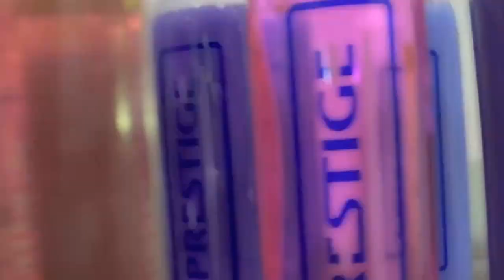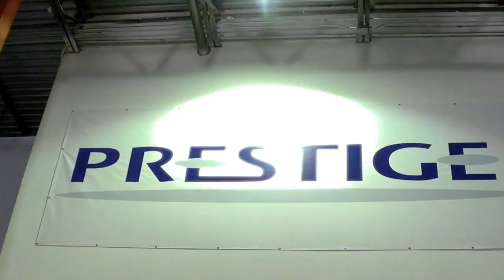Marcello Serrato President & CEO Prestige Auto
Founded by Marcello Serrato in 1985, Prestige Auto is a family-managed, full-service event production, media fleet management and marketing and communications company.

Uniquely positioned to serve the global automotive industry and media, Prestige Auto is dedicated to providing impeccable levels of both client and customer satisfaction. The management team includes brothers Rene, Angelo, Tony and Marcello's son, Julian.

To better serve Prestige Auto clients and customers, staffing is multi-lingual and experienced in working with corporate clients and media in Europe, Asia, Middle East and the Americas.

With fully staffed, modern facilities equipped with charging stations for plug-in electric cars plus strategic coast-to-coast relationships, Prestige is uniquely positioned to serve the needs of global automakers and media.